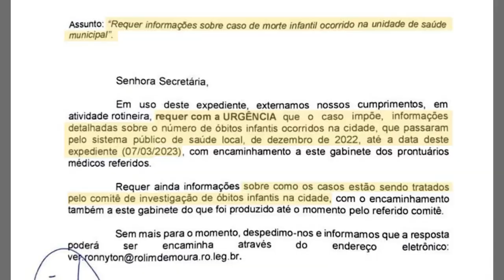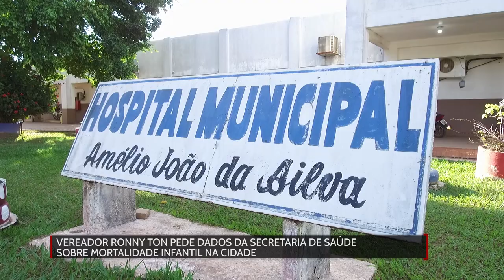Vereador Ronny Ton pede dados da secretaria de saúde sobre mortalidade infantil na cidade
Créditos:
Reportagem: Gislaine Lima
Cinegrafista: Jônatas Hiroshi
Edição: Mayke Júnior